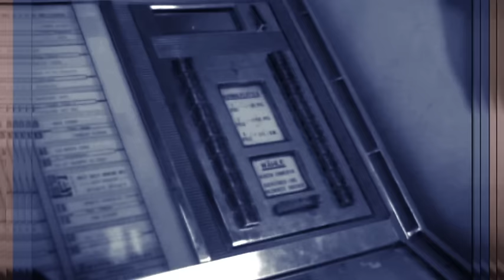Dream Warriors - My Definition Of A Boombastic Jazz Style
Toronto hip hop duo King Lou & Capitol Q released "My Definition..." in 1990. It heavily features samples from Quincy Jones' classic groove "Soul Bossa Nova" The track reached #13 on the UK singles chart and #24 on the US Modern Rock charts.